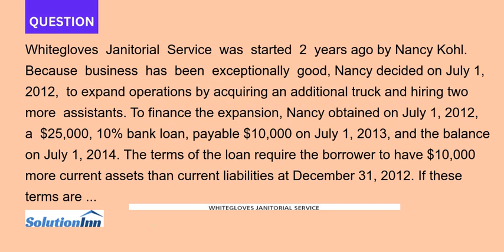Whitegloves Janitorial Service was started 2 years ago by Nancy Kohl Because business has been ex...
Whitegloves Janitorial Service was started 2 years ago by Nancy Kohl. Because business has been exceptionally good, Nancy decided on July 1, 2012, to expand operations by acquiring an additional truck and hiring two more assistants. To finance the expansion, Nancy obtained on ...